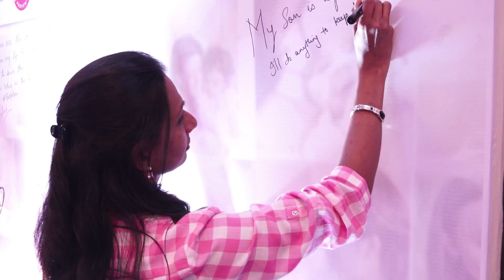Why Jonhson's Baby Products for Newborns from Day 1 | Best Baby Products | MUM "SPEAKS"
In this episode of MUM "SPEAKS,"  Uma Chellappa Tests The Science Behind Johnson's Products for Babies and explains why she trusts Johnson's and know it will always does best for baby from day 1

Her response to the Johnson and Johnson event was, "I personally like how open they were to getting feedback from you know people like us. We were very happy with the way they responded to our questions. They are pretty open yes, and also we were really happy to see the science behind the products. There is so much thought that goes behind how they're treating the products so safe for kids ."

Take a look at why Uma Chellappa's Review of Johnson's Products and choose the best for your baby pehle pal se.

Baby Care with Johnson's from Day 1 | Choose best baby products for your Newborn | Mum "SPEAKS"

Visit the link below to browse through our range of Johnsons Baby Products